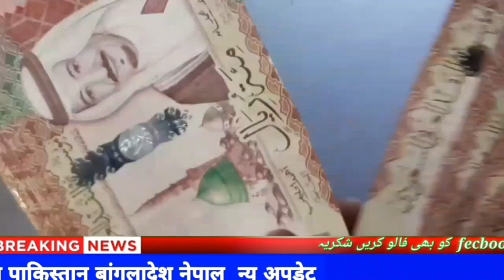saudi riyal rate today | India pakistan Bangladesh aur Nepal saudi riyal rate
SAUDI RIYAL RATE INDIA PAKISTAN BANGLADESH NEPAL | AAJ KA RIYAL RATE PAKISTAN | TODAY SAUDI RIYAL

Content Cover.
today saudi riyal rate in India pakistan,today saudi riyal currency exchange rates,riyal rate today in India pakistan,sauid riyal rate today,saudi riyal rate today in Indian rupees,
1 saudi riyal rate today pakistan
2 saudi riyal rate today
3 saudi riyal rate all bank
4 saudi riyal rate for pakistan
5 saudi riyal rate in pakistan
6 saudi riyal rate riyal rate today in pakistan
7 today saudi riyal rate india
8 saudi riyal today rate
9 aaj ka riyal rate
10 saudi riyal rate today in india
11 saudi riyal to india rupees
12 sar to inr
13 saudi riyal to pakistani rupees
14 Saudi Riyal

Hi